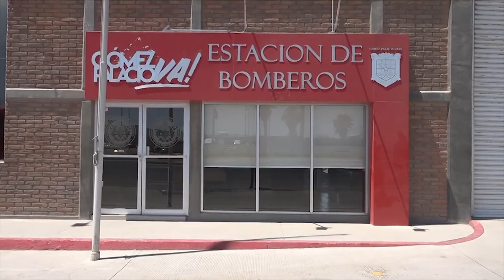Para empezar el día 19 de Febrero del 2021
→ BuenosDías viernes 19 de febrero de 2021.
Pandemia de Covid - 19 ha provocado que las salas de cine operen con poca afluencia de personas, así lo señaló el gerente general del centro comercial Galerías Laguna.